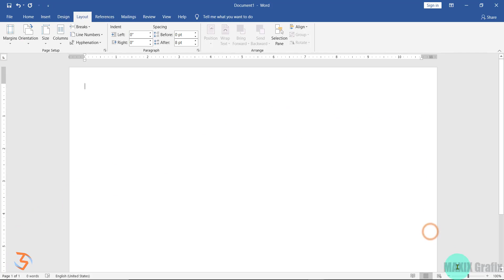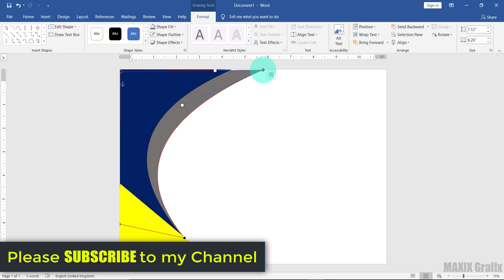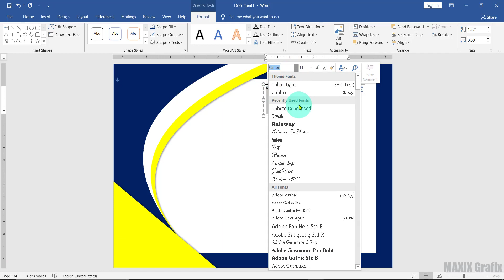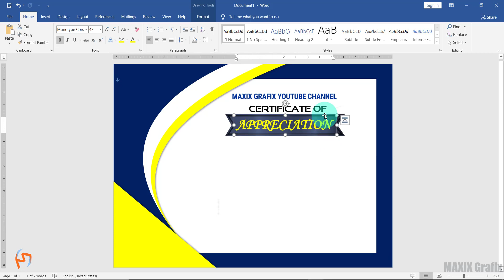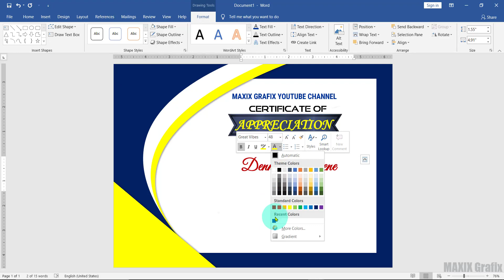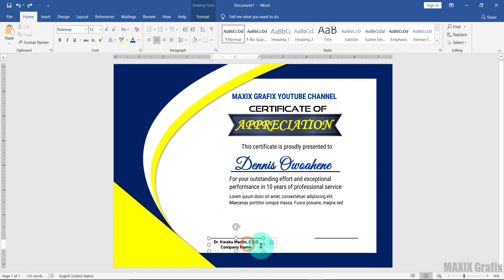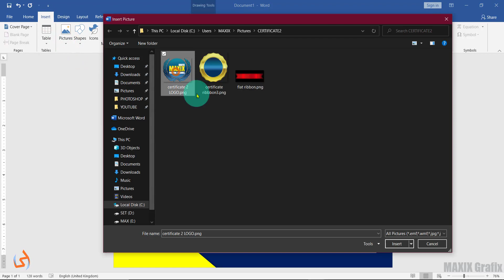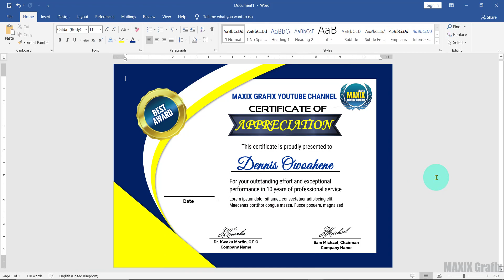How to design a Modern CERTIFICATE in Ms Word 2019 (100% Simple & Easy)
Learn to design a Modern Certificate the professional way in Microsoft Word 2019.